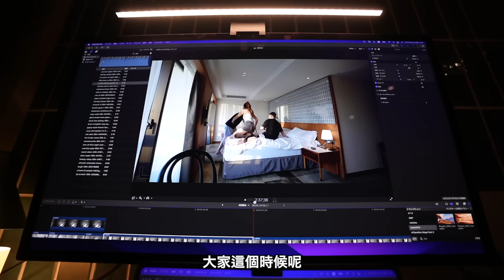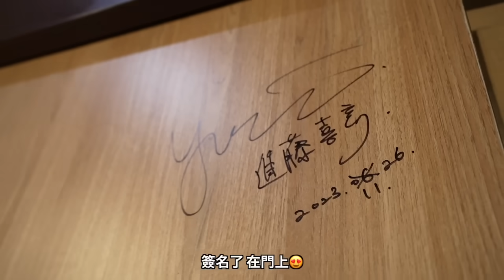跑去台南小旅行！👫🏻🇹🇼｜吃吃喝喝小吃美食🫶🏼｜旗哥牛肉湯🍲、炒飯專家、木沐司康..｜好開心😍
Haai 歡迎大家來到我這週的影片！
去年的11月去的台南整個忘記剪出來😂終於剪出來了！
這次跟一群朋友一起出去玩超開心！之前一直很想要去漁光島 這次終於去到了🌴超級美🥹
在這支影片的第三天因為宿醉的關係整個沒電：）所以後面就比較沒有紀錄到了🥲
雖然這支影片有點短但是希望大家喜歡🫶🏼